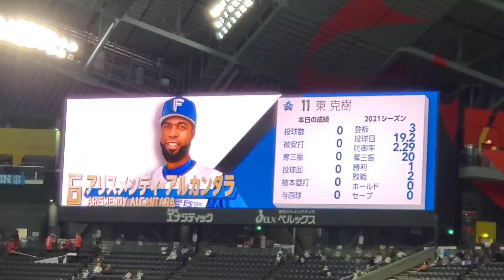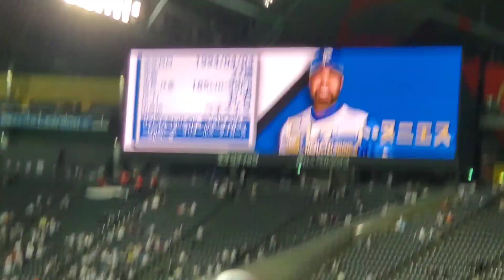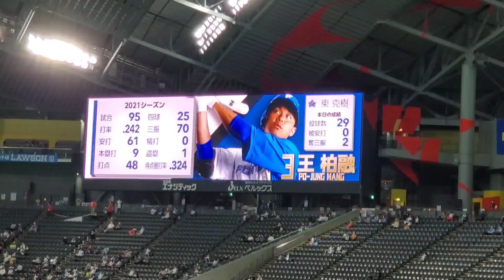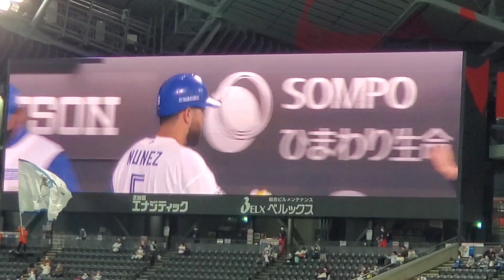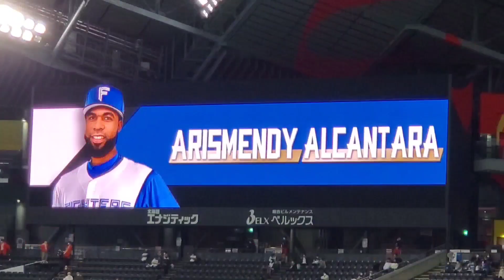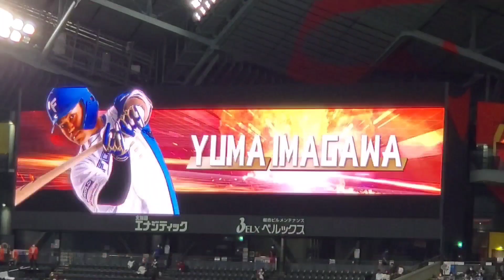【3/18(金)ｵｰﾌﾟﾝ戦】 BIGBOSS率いる新生･北海道日本ハムファイターズ 登場曲集 20220318 @札幌ﾄﾞｰﾑ［ｵｰﾌﾟﾝ戦］ﾋﾞｼﾞﾀｰ外野 登場曲メドレー